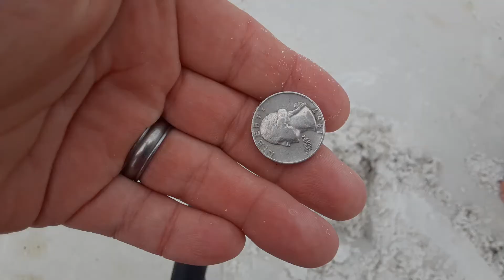Come take a short drive to the beach with us as. Father & son found a Ring!